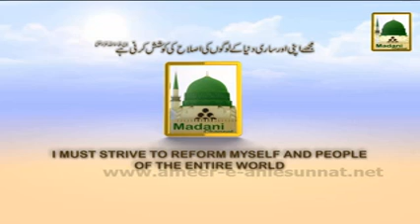Madani Muzakray Ki Madani Mahak113 - Madani Huliye Kay Sath Safar